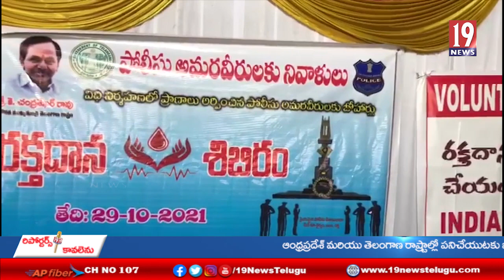పోలీస్ అమరవీరులు దినోత్సవం లో భాగంగా రక్తదాన శిభిరం -సంగారెడ్డి జిల్లా